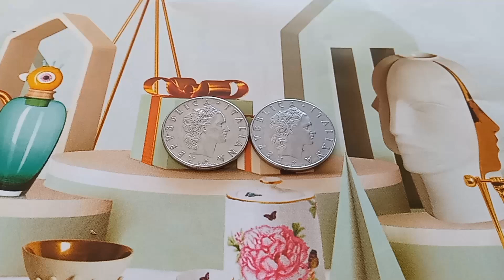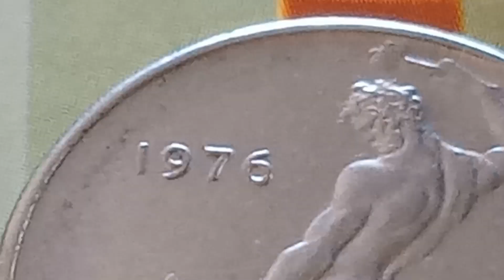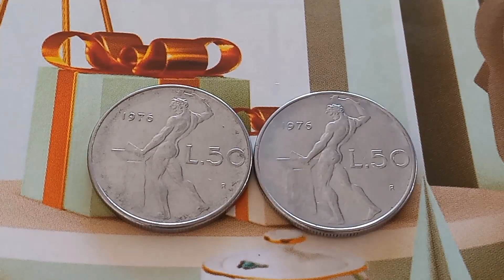👉 $ 55,000,00 👈 Do You Have One Don't Spend This! Rare and Expensive Error Coin Italy 50 Lire 1976